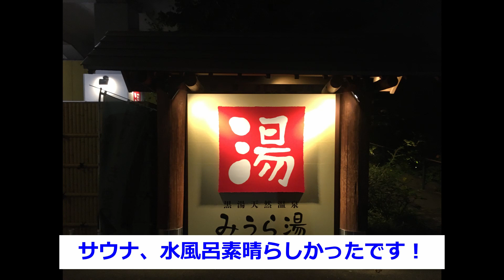【やっぱり卓球は楽しい】久しぶりのゲーム練習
久しぶりに練習しました。
運動不足と、暑さで、身体は動きませんが、久しぶりのゲーム練習楽しめました。
シックスワンの皆さん、練習誘って頂きありがとうございました。